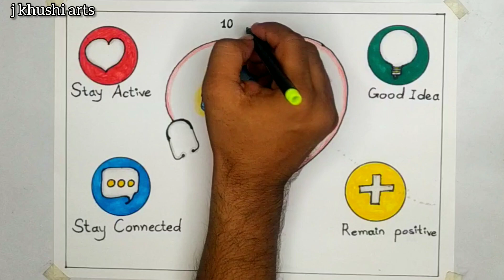World Mental Health Day Drawing,10th Oct| World Mental Health Day Poster drawing easy